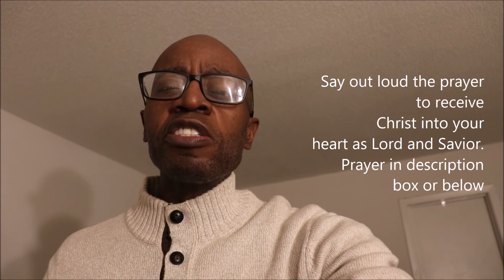MY TESTIMONY - Delivered, filled with love and joy by Jesus Christ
Receive Jesus in your heart and become His friend by saying the prayer below:

"Lord Jesus, I repent from my sins and receive your forgiveness. Come into my heart. I receive you as Lord and Savior today. Fill me with the Holy Spirit. Thank you for your grace and love. In Jesus name. Amen!"

If you have said the above prayer Jesus now lives in your heart and He will walk with you every day. He loves you. The Holy Spirit now dwells in you and will lead you in life. You are a son/daughter of a loving Heavenly Father.